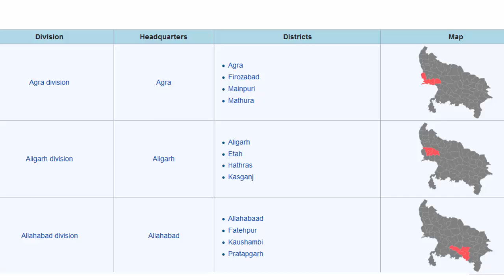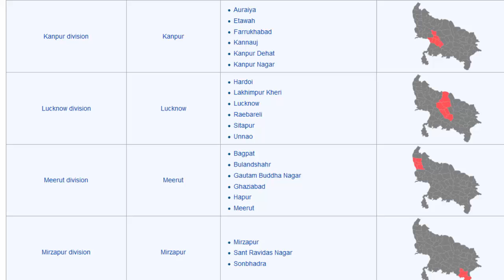Genral Knowledge 2018 All Districts Of Uttar Pardesh | Current affair 2018 | Gk For NDA , SSC,ETC